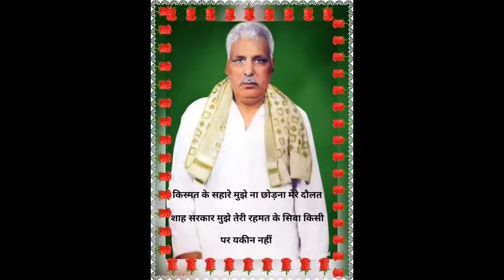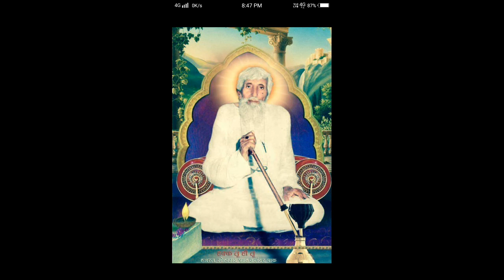Dil de shishe Vich jadd Li tasveer kalandar Di.......